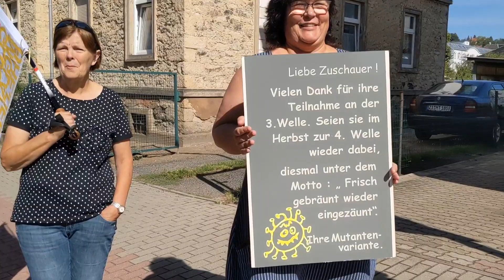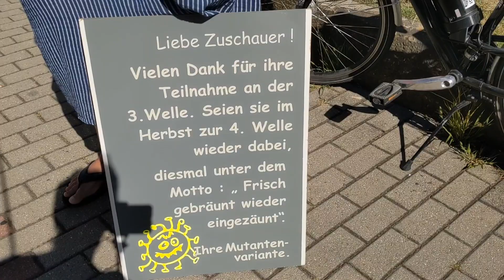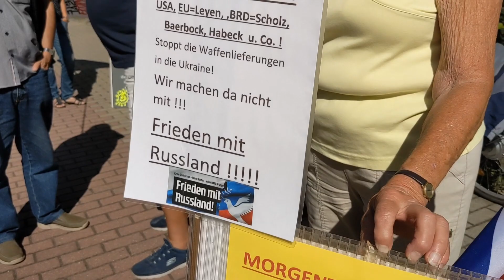B 96 Protest Zittau 07.08.2022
Aufnahmen: Elke
Schnitt: Elke

unsere Kanäle